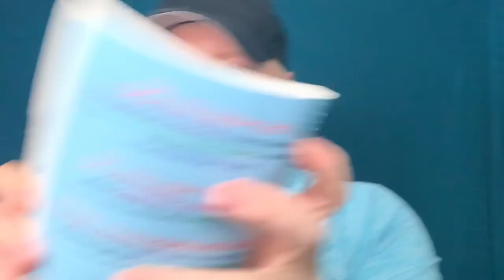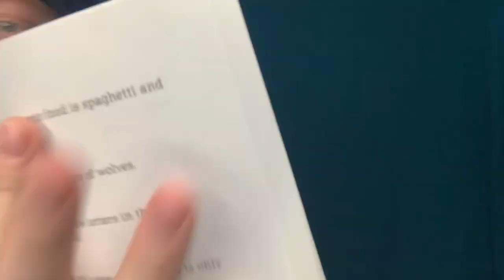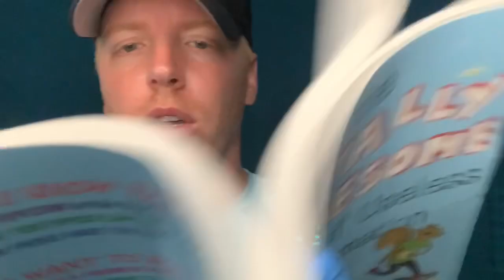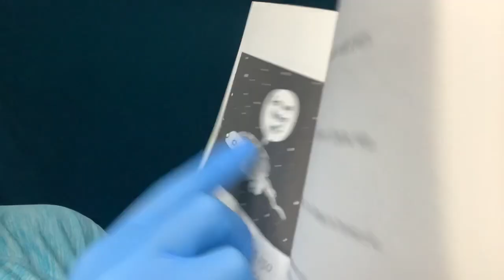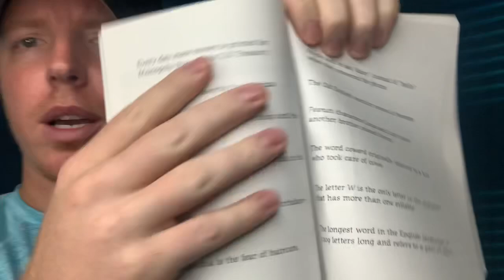Fast and Unpredictable ASMR